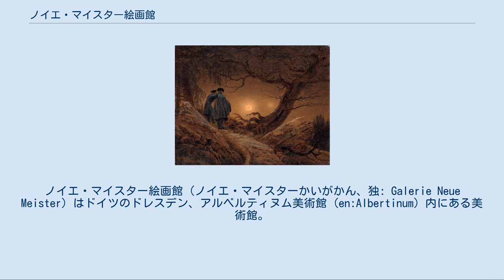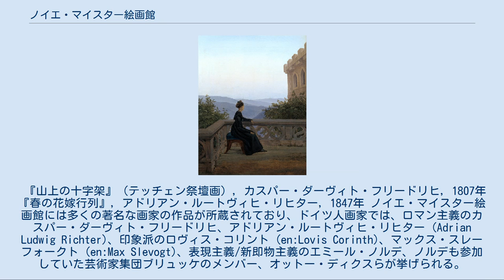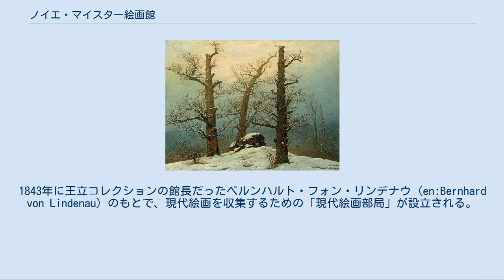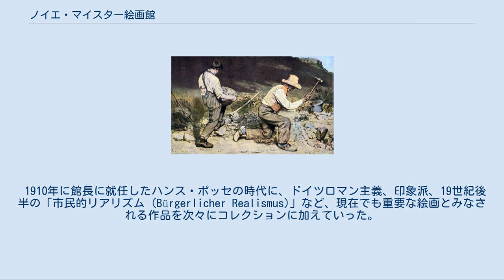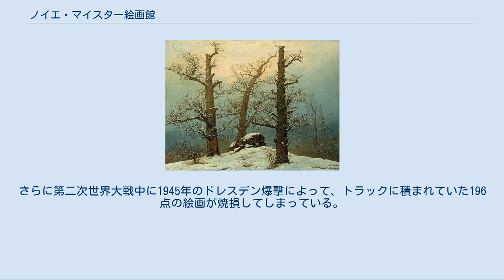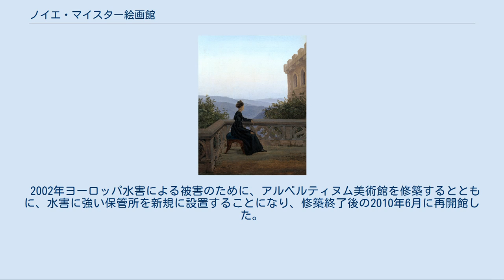ノイエ・マイスター絵画館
ノイエ・マイスター絵画館（ノイエ・マイスターかいがかん、独: Galerie Neue Meister）はドイツのドレスデン、アルベルティヌム美術館 (en:Albertinum) 内にある美術館。
ドレスデン美術館を構成する12の美術館の一つで、ザクセン州が管理している。
日本では、同じくドレスデン美術館を構成する美術館の一つアルテ・マイスター絵画館が「古典美術館」といわれるのに対して「新美術館」といわれることがある。
その名前が示すとおり、19世紀から現代までの近現代絵画が2,500点以上所蔵されている。
 『山上の十字架』（テッチェン祭壇画）, カスパー・ダーヴィト・フリードリヒ, 1807年 『春の花嫁行列』, アドリアン・ルートヴィヒ・リヒター, 1847年 ノイエ・マイスター絵画館には多くの著名な画家の作品が所蔵されており、ドイツ人画家では、ロマン主義のカスパー・ダーヴィト・フリードリヒ、アドリアン・ルートヴィヒ・リヒター (Adrian Ludwig Richter)、印象派のロヴィス・コリント (en:Lovis Corinth)、マックス・スレーフォークト (en:Max Slevogt)、表現主義/新即物主義のエミール・ノルデ、ノルデも参加していた芸術家集団ブリュッケのメンバー、オットー・ディクスらが挙げられる。
その他にもマックス・ベックマン、ポール・ゴーギャン、エルンスト・ルートヴィヒ・キルヒナー、パウル・クレー、パウラ・モーダーゾーン＝ベッカー、クロード・モネ、エドヴァルド・ムンクらの作品が所蔵されている。
特にゲオルク・バーゼリッツ (en:Georg Baselitz)、A.R.ペンク (en:A. R. Penck)、ゲルハルト・リヒターという、東ドイツ時代のザクセン出身で世界的に有名になった現代画家には、専用の展示室が設けられている。
現代でもっとも著名な芸術家であるネオ・ラウフ (en:Neo Rauch)、リュック・タイマンス (en:Luc Tuymans) の作品もコレクションの一部である。
 また、ノイエ・マイスター絵画館には絵画のみならず同年代の彫刻も多数所蔵されている。
 現在のノイエ・マイスター絵画館のコレクションは、もともとドレスデン絵画館（Gemäldegalerie Alte Meister, 現在のアルテ・マイスター絵画館）のコレクションの一部だった。
1843年に王立コレクションの館長だったベルンハルト・フォン・リンデナウ (en:Bernhard von Lindenau) のもとで、現代絵画を収集するための「現代絵画部局」が設立される。
当時のリンデナウは現代絵画収集のために毎年私財700ターラーを出資していた。
ドレスデン絵画館とドレスデン美術大学 (en:Dresden Academy of Fine Arts) を管理、運営していた学術評議会は、絵画展示会の収益の50%を現代絵画収集用の資金として寄付していた。
この寄付金は十分な金額とはいえず国外の作品の購入は困難であり、ドイツ国内の作品を購入するに止まっていた。
 1882年までの間、ドイツロマン派の主要な作品はわずかに4点しか収蔵されなかった。
しかしカール・ヴェールマン館長の就任後、収蔵作品数は大幅に増やされた。
1897年にドレスデンで国際美術展が開催されたことを契機に、美術館は国外からの近現代絵画の収蔵に取り組み始めた。
 1910年に館長に就任したハンス・ポッセの時代に、ドイツロマン主義、印象派、19世紀後半の「市民的リアリズム (Bürgerlicher Realismus)」など、現在でも重要な絵画とみなされる作品を次々にコレクションに加えていった。
ギャラリーは1911年に設立されたドレスデン博物館協会、1917年に発足した後援会によって財政面が強化された。
 『石割人夫』, ギュスターヴ・クールベ, 1848年, ドレスデン爆撃（1945年）で焼失 1931年に、ノイエ･マイスター絵画館の前身となる近現代絵画部門が、ブリュールシェ・テラッセ (Brühlsche Terrasse) に移転した。
その後、近現代芸術を退廃芸術として弾圧したナチスの政策により主要な56点の絵画が押収、売却された。
さらに第二次世界大戦中に1945年のドレスデン爆撃によって、トラックに積まれていた196点の絵画が焼損してしまっている。
 現在のノイエ・マイス...